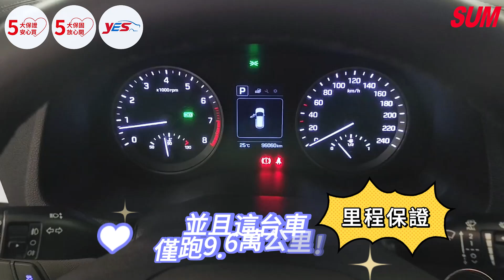【SUM中古車】HYUNDAI TUCSON｜2017年｜17 Tucson 2.0 白 時尚型~免持，雙恆溫，定速，自動頭燈，電動椅，6氣囊，LED日型燈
車輛資訊：HYUNDAI TUCSON
車輛年份：2017年
車輛配備：17 Tucson 2.0 白 時尚型~免持.雙恆溫.定速.自動頭燈.電動椅.6氣囊.LED日型燈
車商資訊：SUM中古車站汽車
車商地址： 臺中市南屯區永春路35-9號